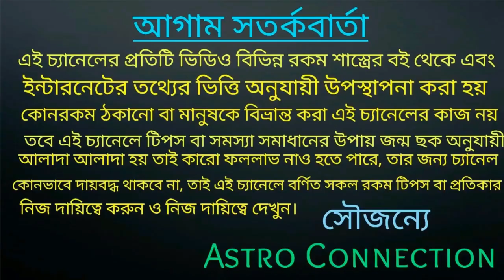বৃষ রাশির September 2020 তে U - Turn হতে চলেছে!!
বন্ধুরা এই ভিডিওতে আমি বলেছি বৃষ রাশির জাতক-জাতিকার সেপ্টেম্বর মাস কেমন যেতে চলছে অর্থাৎ এই মাসে কি কি ঘটনা ঘটতে চলেছে তানি এই ভিডিওতে আলোচনা করা হয়েছে।